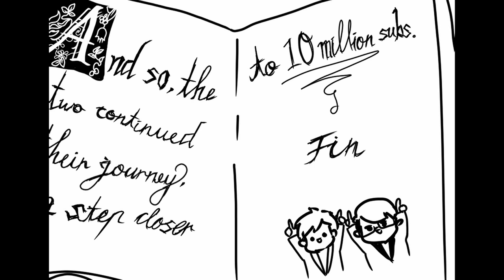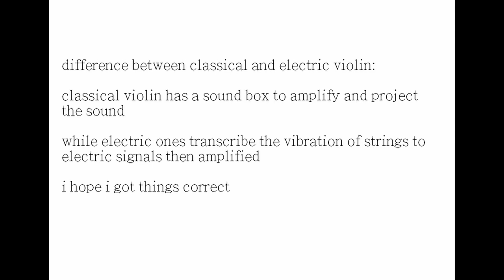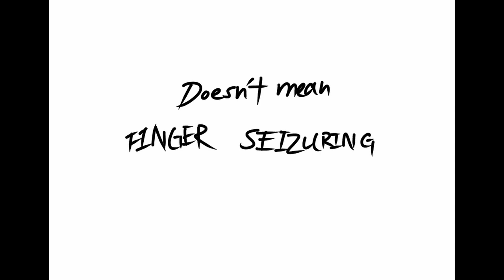15 notes a second animated (low quality)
I've finally done it :D

I have been trying to make this video for abt a year and finally started it during the quarantine.
Thank you for all the ling lings in Reddit that gave me feedback and followed the updates I Luv you guys uwu

I sincerely apologize for not able to cover music with a kazoo and recorder that I promised in the poll, school kept giving us projects to do and I'm unable to make up time, I'm really sorry to let you guys down.

Comments/ advice/ critics are much appreciated and thank you for your time :D

~Software and materials used~
The "animated" frames: Medibang Paint Pro
Editing: Davinci Resolve v16
Drawing Tablet: One by Wacom (CTL-471)

Music at the end: W.A. Mozart: Flute Quartet No. 1 in D major, K. 285. I. Allegro from concert "A Flute Fantasia"